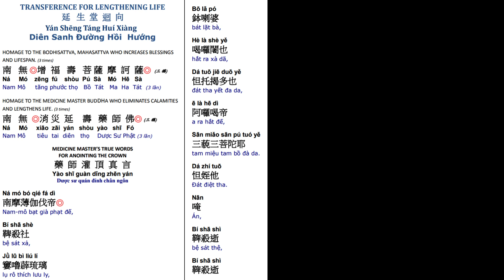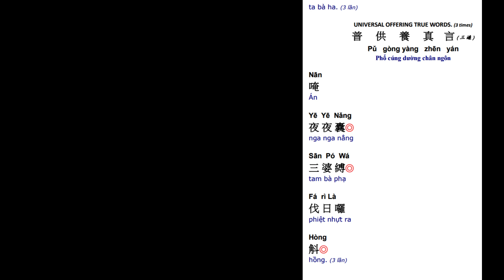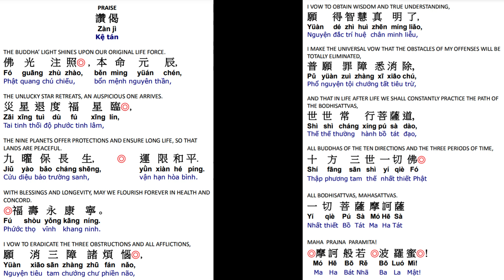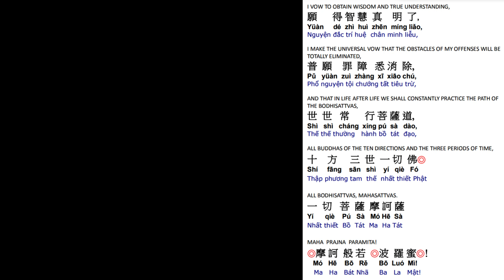86. 延生回向消灾延寿药师佛 祈福寿永康宁 世世常行菩萨道 Life Lengthening Ceremony-Medicine Master Buddha Dharma 4/30/24